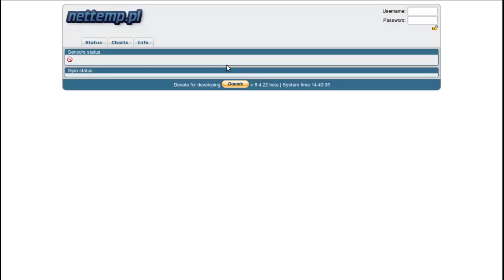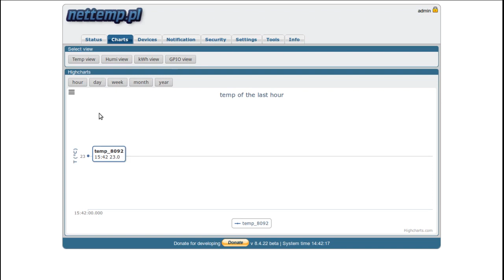nettemp - instalacja i konfiguracja czujników wilgotności DHT11 DHT22